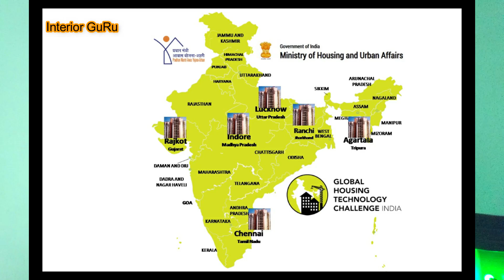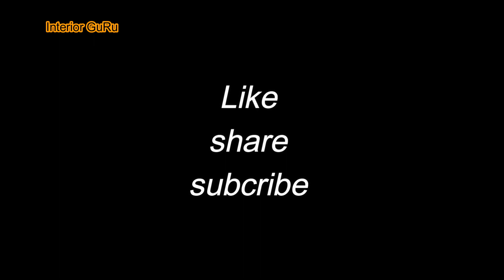EPS Technology Houses in India | Modular House in India | Interior GuRu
Any queries ?

ABOUT Me  = My  Name is Ahmad . I'm From up Balrampur District and I'm an  Engineer , Now I am working Youtube .